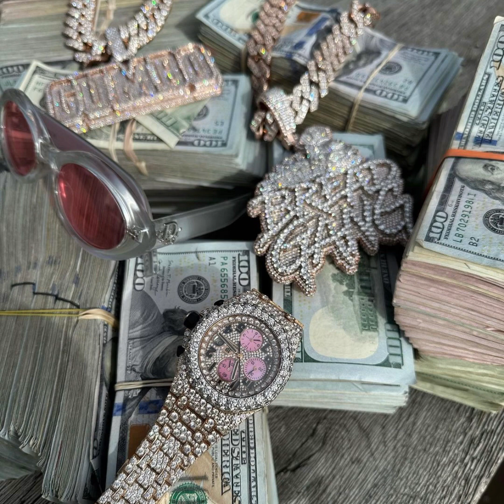Moneybagg Yo x Polo G Type Beat - “Flooded” | Free Type Beat | Rap/Trap Instrumental 2023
Must Credit: Prod. Styba x Rod